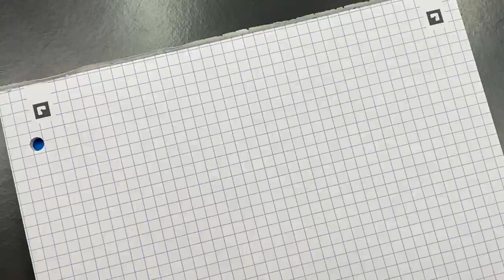Currently Inked 23-JAN-2023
In this video I show my Currently Inked Fountain Pens that I have in my collection.

Currently Inked:-
- VIsconti Camelot
- Onoto Magna Carta
- Visconti Last Templar Jacques de Molay
- Visconti Daedalus
- Visconti Homo Sapiens Demostones Sapphire Blue
- Scribo Feel Verde Prato
- Visconti St Basil
- Onoto British Museum Great Court
- Visconti Opera Master Antarctica
- Visconti Opera Master Stardust